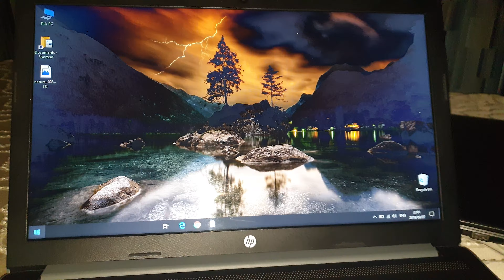Late Night Sacrifices For Tomorrow 🎨